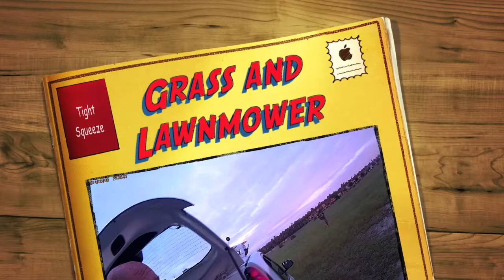Grass and the Lawnmower FINAL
Just messing around. The "grass" part came from the fax that the other day I caught the plane in-flight on my first try with no one around and the camera failed. So, now that I am trying I can't do it if my life depended on it. The rest is a sunrise - which I always enjoy - and Elly's "Potato Chip" flyer which he describes as so delicate and light that it's like a chip.